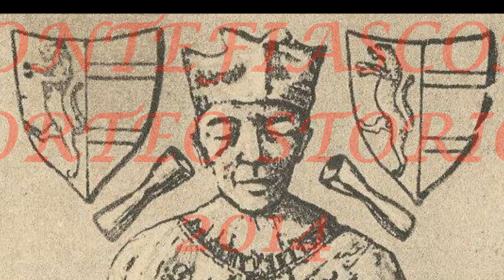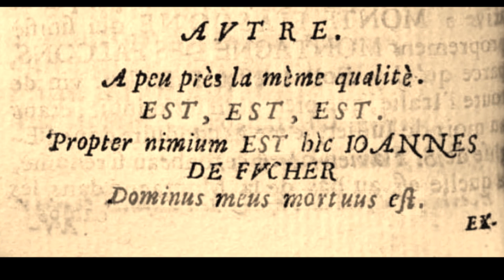CORTEO STORICO MONTEFIASCONE 2014 (SHORT VERSION)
Immagini della tradizionale rievocazione storica in onore di Johannes Defuk, il vescovo tedesco famoso per aver sacrificato la propria vita alla bontà del moscatello locale, il famoso vino EST! EST!!EST!!!. Dal 1968  in agosto per le vie del Centro Storico di Montefiascone(VT)